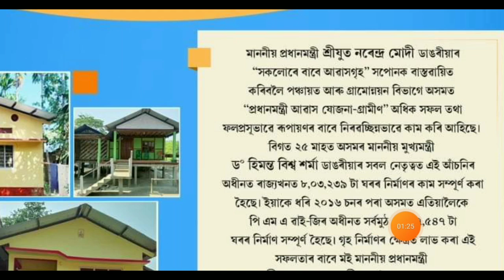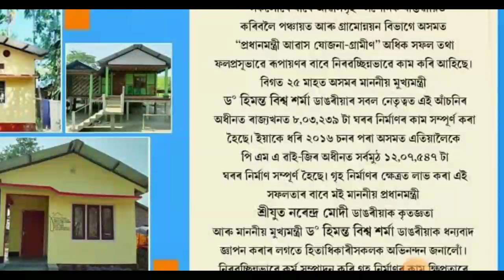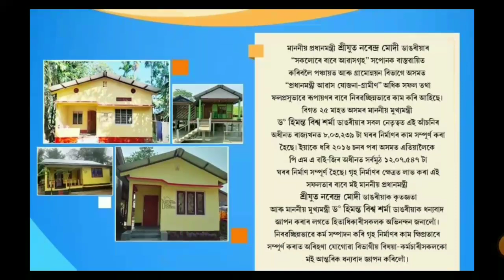Geotagging House Payment Release 8 Lakh Beneficiary Bank Account, Pmayg House List Assam 2023